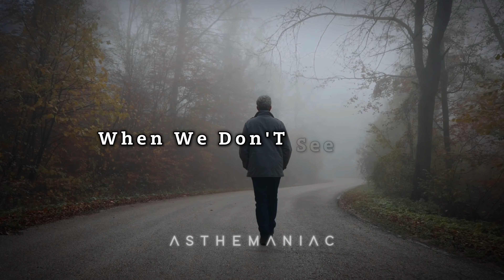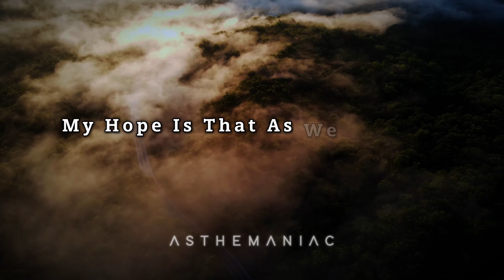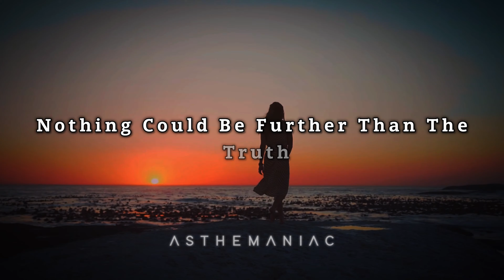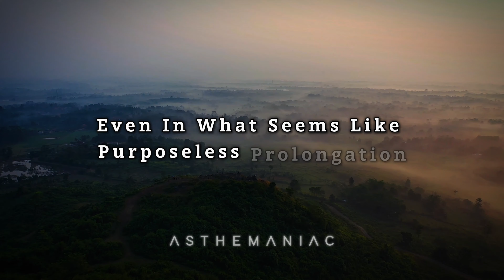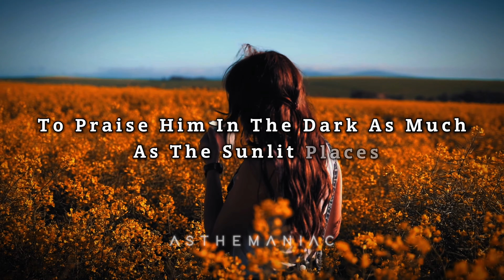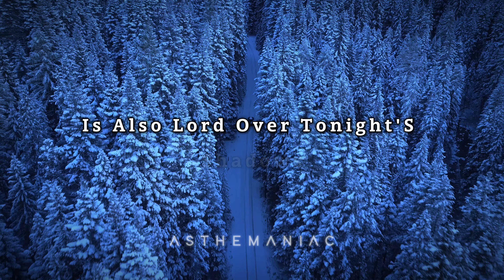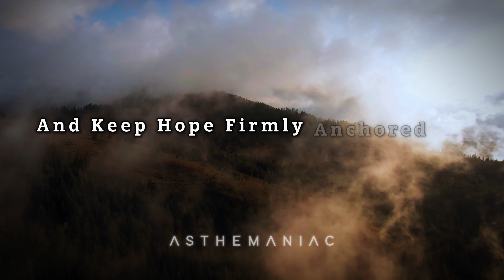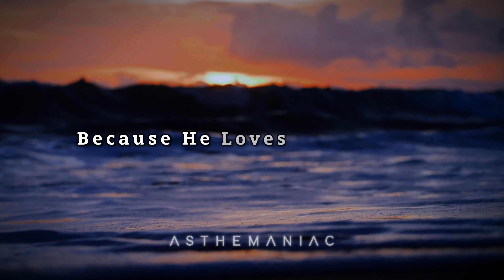TRUST GOD WITH YOUR WAITING | Surrender It To Him - Inspirational & Motivational Video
About Video: TRUST GOD WITH YOUR WAITING | Surrender It To Him - Inspirational & Motivational Video